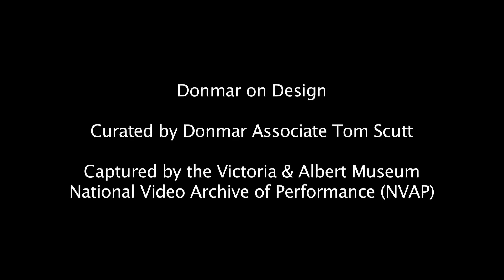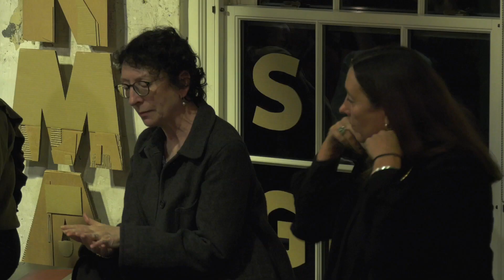Donmar on Design 2017: Design and Finding Character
Design and Finding Character with Nadia Fall, Katrina Lindsay, Peter McKintosh and Claire Wilcox.

Curated by Tom Scutt, DONMAR ON DESIGN was a week-long celebration of theatre design and the people who make it happen. The week included Designers’ Open Studio sessions and a series of free panel discussions with some of the UK’s leading theatre-makers. It also included careers workshops for design students, and a schools’ programme for designers of the future.